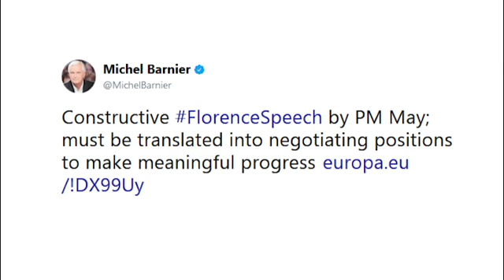Discurso de Theresa May sobre "Brexit" divide opiniões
O discurso de Theresa May, sobre o _Brexit_ agradou ao negociador-chefe da União Europeia.

Num comunicado, Michel Barnier saudou o "espírito construtivo" das palavras da primeira-ministra do Reino Unido.

O diplomata afirmou que May “mostra uma vontade de avançar” e sublinhou a necessidade de se "chegar a um acordo no outono de 2018 sobre as condições de uma saída ordenada do Reino Unido da União Europeia.".

Discours constructif de PM May. Il faut le traduire dans des positions de négo Brexi…